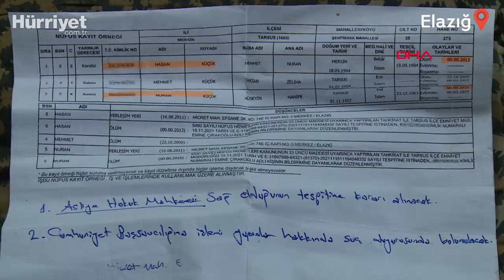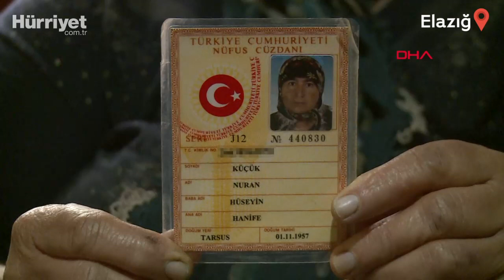Bankaya Gittiğinde Hayatının Şokunu Yaşadı!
Elazığ'da yaşayan Nuran Küçük (65), kendisinin ve oğlu Hasan Küçük'ün (35) ölü olarak gösterildiğini, vefat eden kocasından kalan maaşını almaya gittiği bankada öğrendi. Ölen kocasının büyük dedesinden kalan mirastan hak sahibi olmamaları için ölü gösterildiklerini öne süren Nuran Küçük, "Kartı taktığımda para gözükmedi. İçeriye geçtim, sıra aldım. Sonra bu başıma geldi. Beyim öldüğünden beri ben buradayım. Ne yapacağımı bilmiyorum, ben paramı istiyorum. Nüfusta ölü olarak görünüyoruz" dedi.